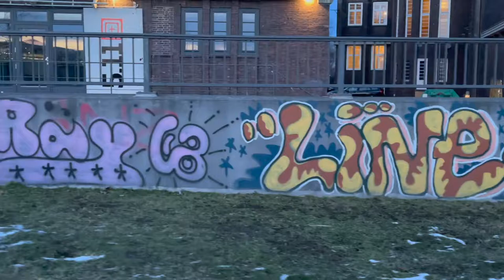Ant-1 - In a Dream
🧡 Ant-1
**RODE-MICROPHONE-VideoMicro...
and the Gimbal Dji OSMO MOBILE 3
**❤️ HAMBURG - VISIT HAMBURG 👍😊 - HAMBURG MEINE PERLE ❤️ - REDISCOVER HAMBURG